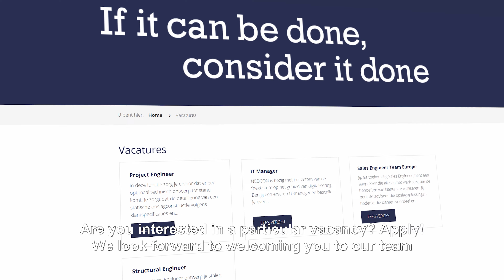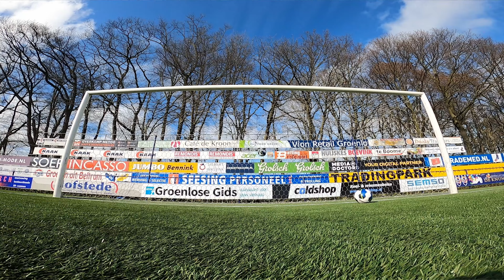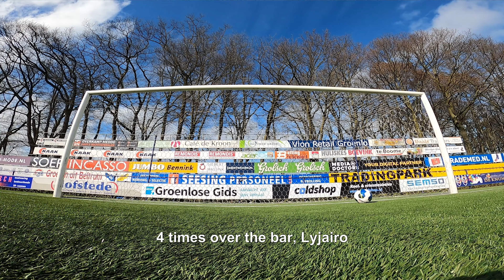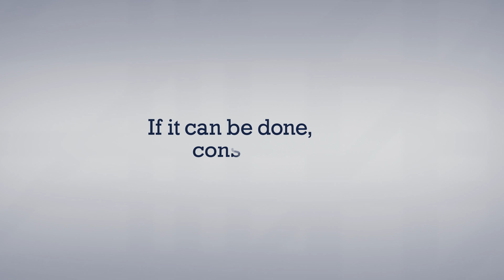Kas vs Lyjairo - NEDCON Soccer Challenge 2021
The moment we have been waiting for ... the NEDCON soccer challenge 2021! 💙 ⚽️

As you may know, we are the proud sponsor of two great soccer talents. Kas and Lyjairo are doing a fantastic job at their club de Graafschap.

Socially speaking, it is a difficult time for everyone, including our two talents Kas and Lyjairo, and then you also have to be there as a sponsor. That is why we organized a soccer challenge for these guys. Kas and Lyjairo are challenged to show the best of themselves with various assignments under the supervision of Martijn Meerdink and Martijn Eckhardt.

It was a great, fun and exciting afternoon for everyone. And the best thing is? We made a video of it so you can enjoy it with us! Who will go home with the gigantic golden NEDCON cup?